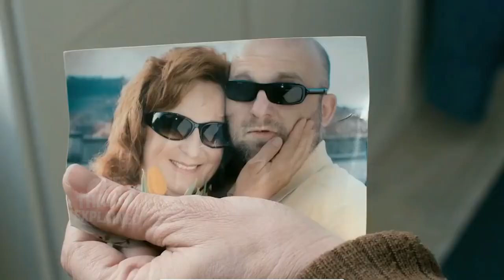Men In Hope (2011) Full Movie Explained In Hindi | Hollywood Comedy Movie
Movie Details:
Story: Men in Hope (2011) Movie Explained in Hindi Woman Seduces an Old Man and His Son-in-Law Then Sleep With Both of Them| Movie Recapped Andrew's father-in-law coaches him in seducing other women to keep his wife interested and happy.

Directed by: Jiří Vejdělek
Written by: Jiří Vejdělek
Starring: Jiří Macháček, Bolek Polívka, Petra Hřebíčková
Release date: 25 August 2011

01. Men in Hope (2011) Movie Explained in Hindi,
02. Men in Hope 2011 Movie Explained in Hindi,
03. Men in Hope Movie Explained in Hindi,
04. Men in Hope 2011 Explained in Hindi,
05. Men in Hope Full Movie in Hindi,
06. Men in hope Full Movie Explained in Hindi,
07. Men in Hope Movie Hindi Explanation,
08. Men in Hope Explain Hindi